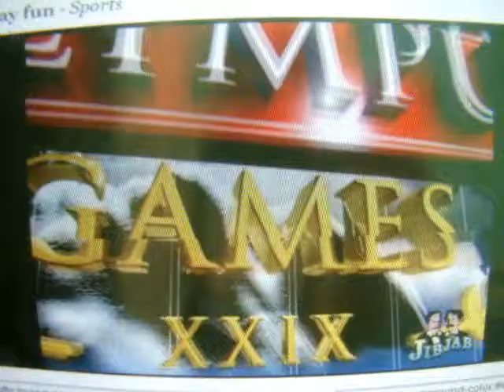MARCINHA E RICK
DETONANDO NAS OLIMPIADAS